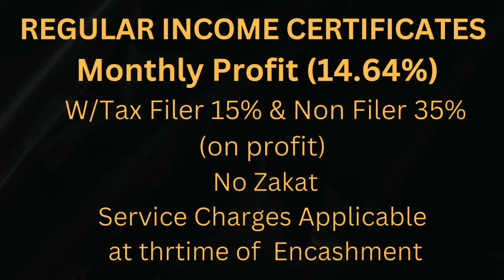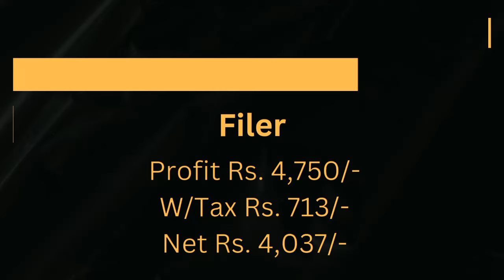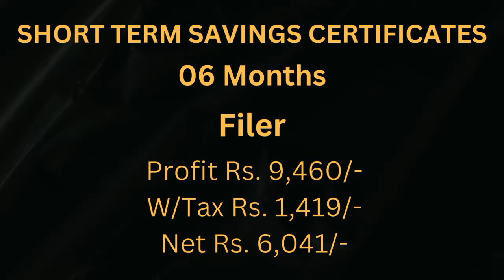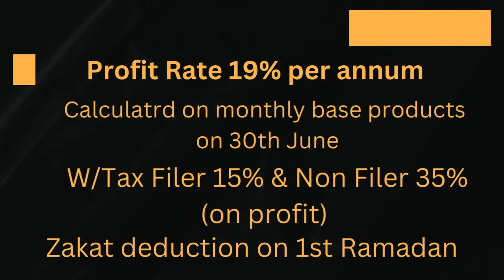National Savings | Current | Profit Rates | 1st September 2024 | Updatr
National Savings is offering the best profit rates for single and joint investment. It is secure with the government of Pakistan guarantee.